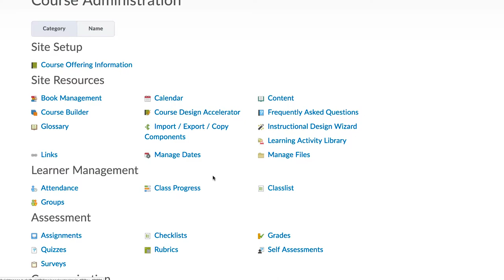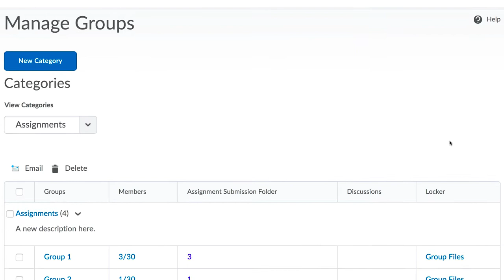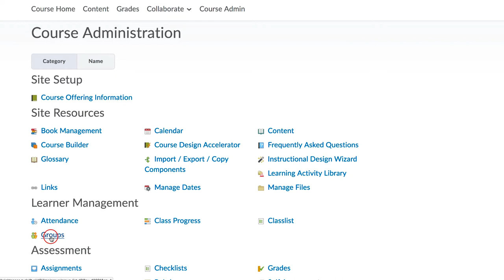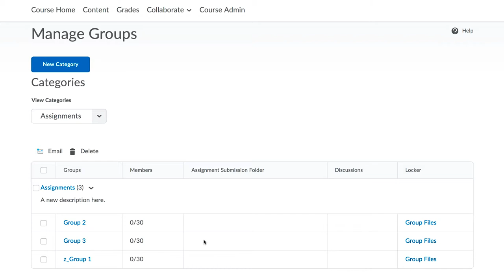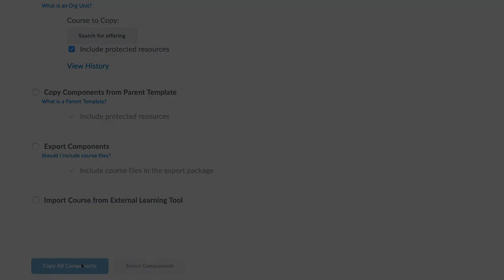Deleting groups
Deleting groups is a destructive process in Brightspace. So we would like to talk about what the implications are. If you have just created groups and you realize you don't need them anymore, that is easy to delete.

Click on "Groups" link for your site, select the groups, all or some of them with the checkboxes, and then "Delete". You're warned that, when you delete these groups, that this will also delete assignment submission folders and discussion topics. But since you've just set up the groups, this is not a problem so you can go ahead.

It is a problem however, if you already have assignment submission folders joined to those groups. Many times when we set up groups we also create these submission folders, for the groups to submit their work to. Should you go delete those groups, those submissions also go away.

If students have already uploaded work in a submission folder, that uploaded work will also go away.

And similarly, any discussion forums that you've set up will also be removed and similarly if students have. So think carefully before you delete your groups.

Recovering data from such a deletion step is unfortunately not possible. A recommended strategy is to simply rename the groups to something beginning with an underscore or a "z", so that when they are sorted they appear at the very top or the very bottom and you can ignore them.

When the course is complete and all the grades are submitted, then you might want to consider deleting the groups that were not used. Even then, please take note that you may need to keep some student work as evidence for accreditation or audits in the future. So do not remove these groups unless you're absolutely certain you have a copy of the work.

When your course is re-run in following years, the groups are not transferred over. So in future years you have the chance to set it up again, without having the prior years' groups being imported over.